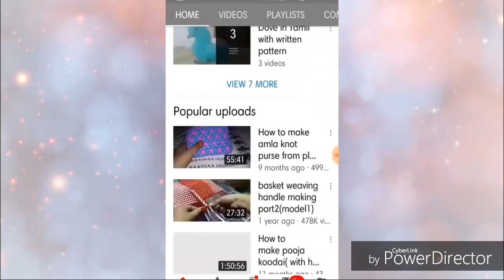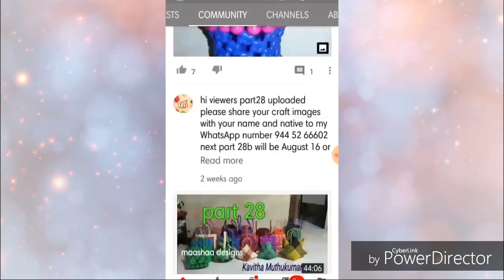Peacock making in plastic wire model 3 3/4 clear tutorial